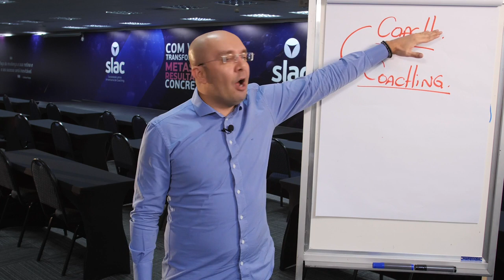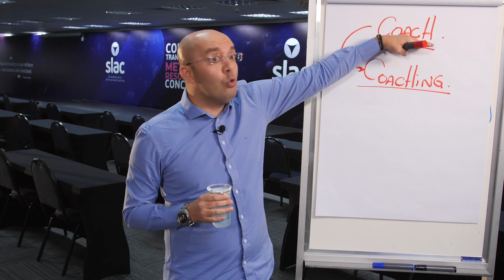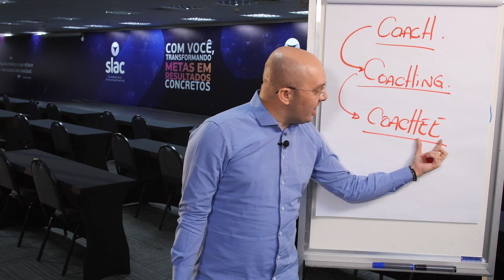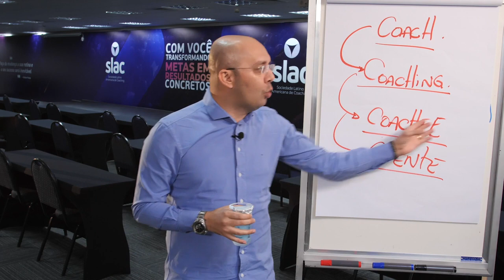COACHING, COACH E COACHEE: QUAL A DIFERENÇA? | Sulivan França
Coaching, Coach e Coachee: qual a diferença?